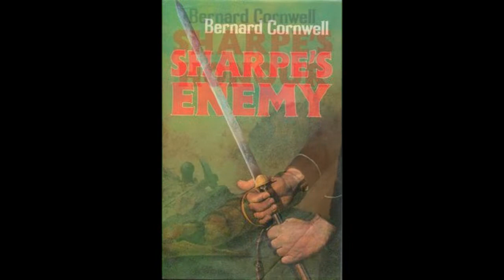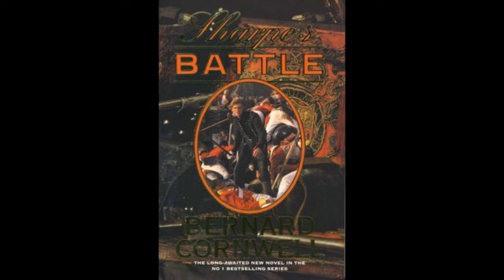Richard Sharpe Theme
The full theme for the Richard Sharpe series.